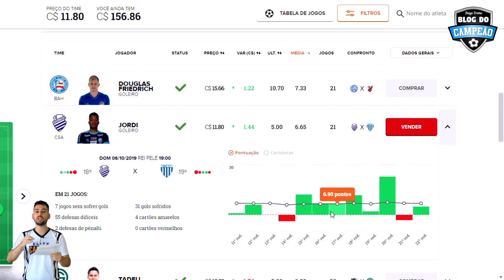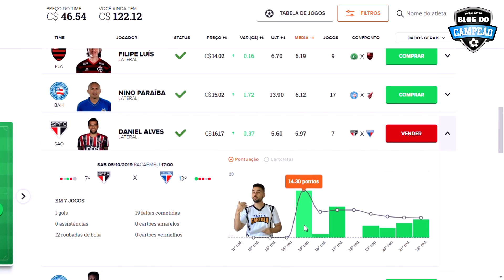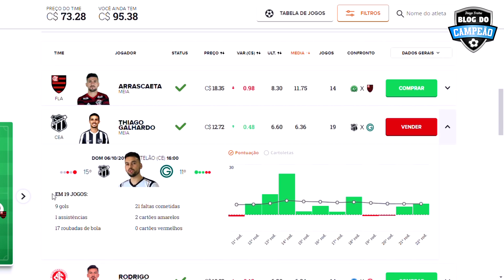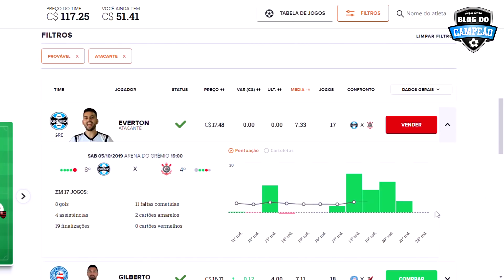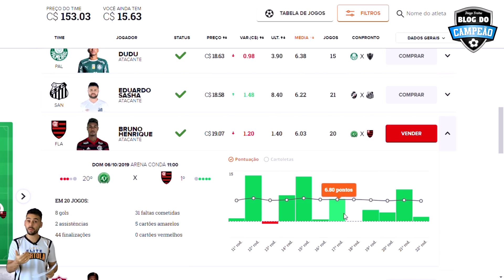ESSE CAPITÃO NÃO FALHA | DICAS RODADA 23 CARTOLA FC 2019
ANÁLISES, ESTATÍSTICAS E ESCALAÇÃO DA RODADA 23!

➡Plano Thiago/Camillo 2019:

🔹Grupo com o campeão nacional de 2016, Thiago Freitas + Camillo.

❗Sócios Blog do campeão

Promoção RETURNO

R$ 49,90

Valeu!!!